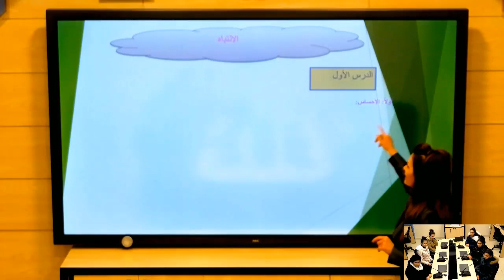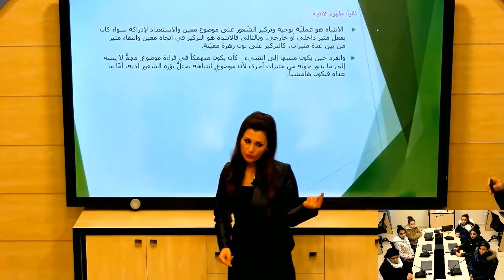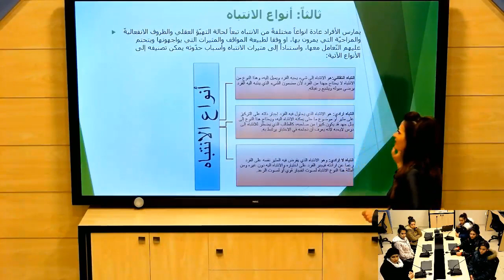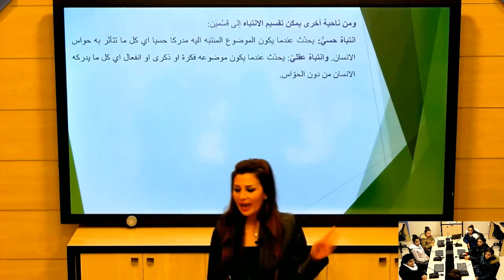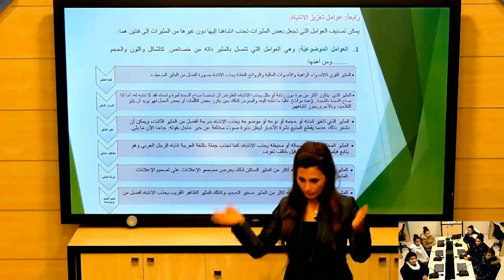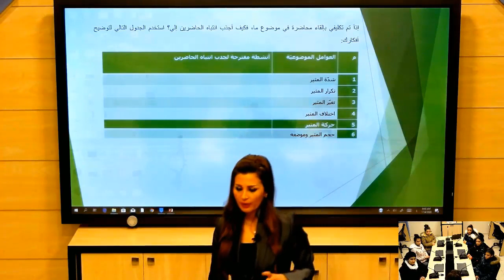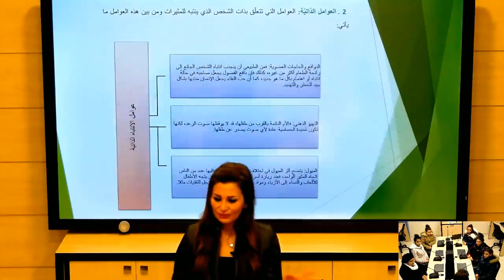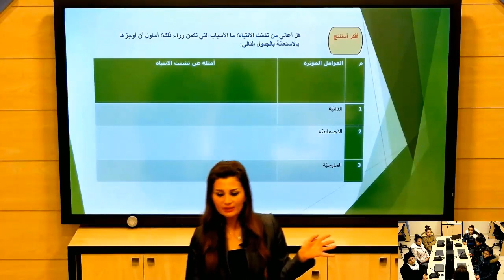الثالث الثانوي - فلسفة - الانتباه